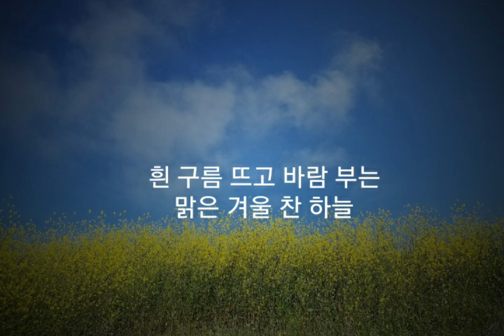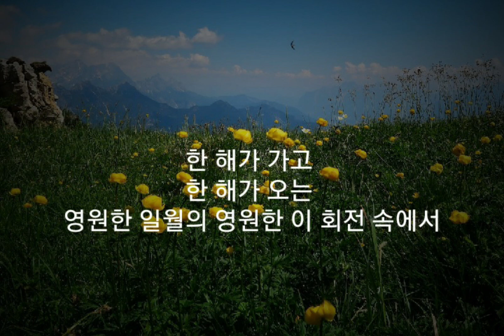시와 음악이 흐르는 공간. 시-"신년 시"(조 병화) 음악-Mozart, Piano C. No.21, 2nd Pf:손열음 2022년 12월 30일